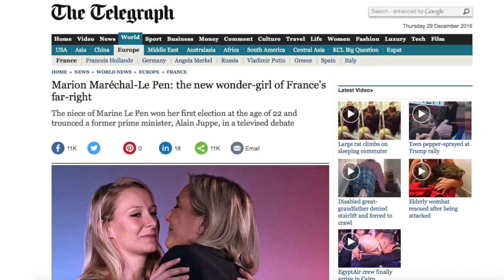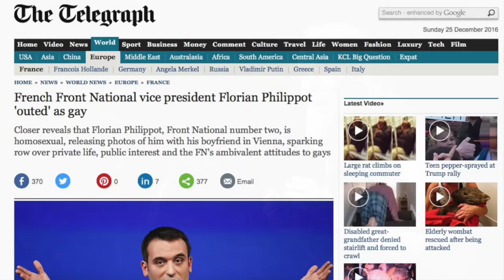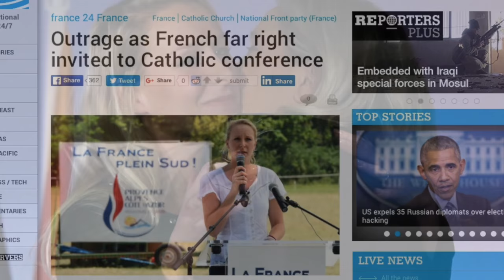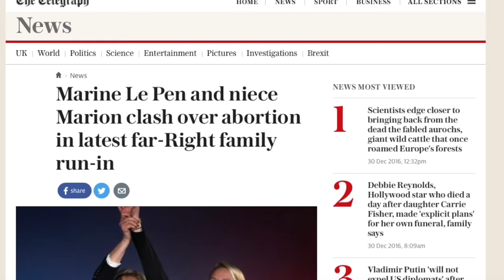Who is Marion Maréchal Le Pen?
Who is France's youngest MP? What are her politics, and how does she compare to her aunt, Marine le Pen?